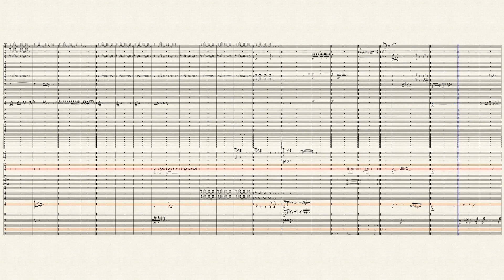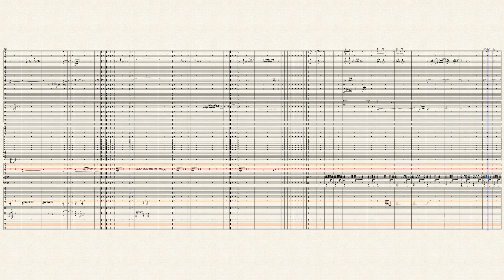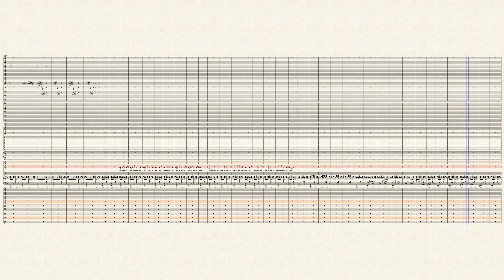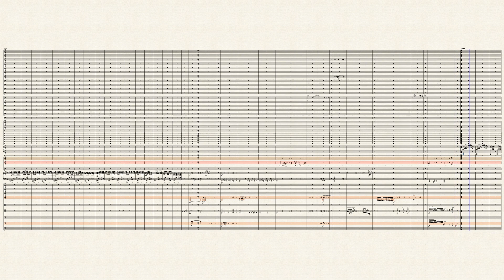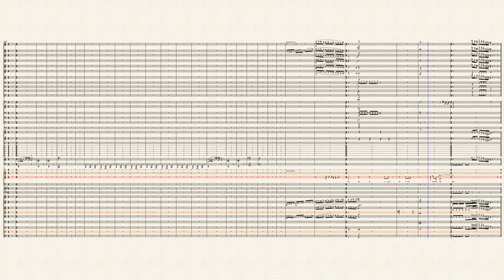OvertureTheBALDPREGNANTSOPRANOWECannotTreatYOUtreatedOUTONDASTREETTHE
It's James Tenney & MeredithMonk time and ethno-musicology as OURGeneralMusic Hear. Before the expected opera's overture thereare strange sounds and strange unseen ocurrences on stage. This will help the form seem less traditional and more improvisatory and unconditioned. All throughout the feeling should be of segnemts from a story that has happened before ...without explanation it continues in our country .When Ionesco wrote his absurdist play a bald woman was a fashion NOno and an irregular ,altogether surprising a-sexually unique and mostly unprecedented social entity . It was not seen and therefore did not really exist except in an absurdist play where ideas could have free play .
Now , since the advent of chemotherapy, a bald woman presents a totally new and further even more anxiety -inducing social paradox : a woman with a true problem -MORTALSICKNESS(USUALLY CANCER ) one with critical life and death  attachments . In appropriating his title I wish to keep and also transfer the anxiety of a Bald Soprano onto that of a sick and possibly uninsured pregnant woman in current United States of American terms . A few listeners on Muse have scorned my idea of essaying political topics using music . All I can say to these people is that I am an adult and if you were in my position as a black musician and member of a n entire host of minority groups you too would have a more developed,intelligent& different sense about politics and artefacts such as painting , ballet and music all of which are driven not just by idea but by the education, social position and economic access to information wealth, and social,political,economic position imply . It is not only very foolish to think music and one's pleasure are not tied to politics, repression and access . It might hamper you everyday if you don't take account  grow up and see that everyt